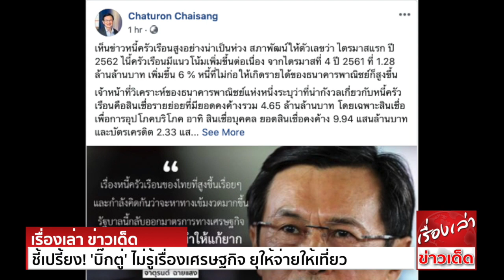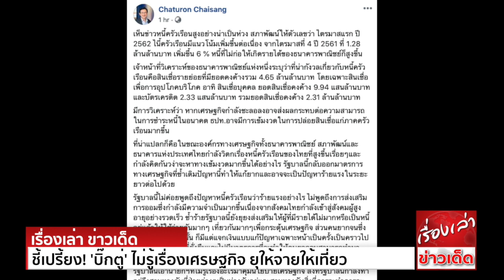'อ๋อย' ชี้เปรี้ยง! 'บิ๊กตู่' ไม่รู้เรื่องเศรษฐกิจ ยุให้จ่ายให้เที่ยว ไม่สอนวิธีทำมาหากินแบบยั่งยืน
นายจาตุรนต์ ฉายแสง อดีตประธานยุทธศาสตร์พรรคไทยรักษาชาติ(ทษช.) โพสต์ข้อความผ่านเฟซบุ๊ก Chaturon Chaisang ว่า
เห็นข่าวหนี้ครัวเรือนสูงอย่างน่าเป็นห่วง สภาพัฒน์ให้ตัวเลขว่า ไตรมาสแรก ปี 2562 หนี้ครัวเรือนมีแนวโน้มเพิ่มขึ้นต่อเนื่อง จากไตรมาสที่ 4 ปี 2561 ที่ 1.28 ล้านล้านบาท
เพิ่มขึ้น 6 % หนี้ที่ไม่ก่อให้เกิดรายได้ของธนาคารพาณิชย์ก็สูงขึ้น
เจ้าหน้าที่วิเคราะห์ของธนาคารพาณิชย์แห่งหนึ่งระบุว่า ที่น่ากังวลเกี่ยวกับหนี้ครัวเรือนคือ สินเชื่อรายย่อยที่มียอดคงค้างรวม 4.65 ล้านล้านบาท โดยเฉพาะสินเชื่อเพื่อการอุปโภคบริโภค
อาทิ สินเชื่อบุคคล ยอดสินเชื่อคงค้าง 9.94 แสนล้านบาท และบัตรเครดิต 2.33 แสนล้านบาท รวมยอดสินเชื่อคงค้าง 2.31 ล้านล้านบาท
มีการวิเคราะห์ว่า หากเศรษฐกิจกำลังชะลอลง อาจส่งผลกระทบต่อความสามารถในการชำระหนี้ในอนาคต ธปท.อาจมีการเข้มงวดในการปล่อยสินเชื่อแก่ภาคครัวเรือนมากขึ้น
ที่น่าแปลกก็คือ ในขณะที่องค์กรทางเศรษฐกิจ ทั้งธนาคารพาณิชย์ สภาพัฒน์และธนาคารแห่งประเทศไทย กำลังวิตกเรื่องหนี้ครัวเรือนของไทยที่สูงขึ้นเรื่อยๆ และกำลังคิดกันว่า
จะหาทางเข้มงวดมากขึ้นได้อย่างไร รัฐบาลนี้กลับออกมาตรการทางเศรษฐกิจที่ซ้ำเติมปัญหานี้ ทำให้แก้ยากและอาจจะเป็นปัญหาร้ายแรงในระยะยาวต่อไปด้วย
รัฐบาลนี้ไม่ค่อยพูดถึงปัญหาหนี้ครัวเรือน ว่าร้ายแรงอย่างไร ไม่พูดถึงการส่งเสริมการออมซึ่งกำลังมีความจำเป็นมากขึ้น เนื่องจากสังคมไทยกำลังเข้าสู่สังคมผู้สูงอายุอย่างรวดเร็ว
ซ้ำร้าย รัฐบาลนี้ยังยุยงส่งเสริมให้ผู้ที่มีรายได้ไม่มากหรือเป็นหนี้อยู่แล้ว ให้ใช้จ่ายกันมากๆ เที่ยวกันมากๆ เพื่อกระตุ้นเศรษฐกิจ ส่วนคนยากจนซึ่งนับวันจะมีมากขึ้นนั้น
ก็มีแต่แจกเงินแบบแก้ปัญหาเฉพาะหน้าเป็นครั้งเป็นคราวไป ไม่มีการวางระบบที่ยั่งยืน และไม่มีมาตรการที่จะทำให้คนยากจน สามารถทำมาหากิน